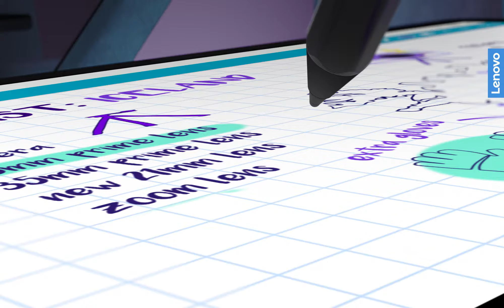Descoperă tableta Lenovo Tab P11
Dacă aștepți cu nerăbdare momentele de relaxare și divertisment, ia-ți tableta Tab P11, cu ecran 2K, boxe pentru o experiență audio de top și o durată epică a bateriei.